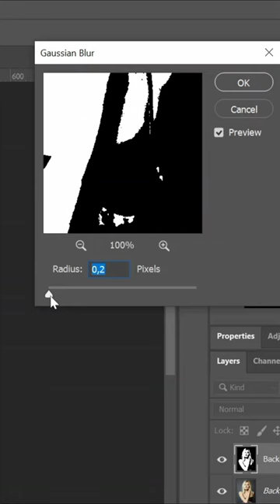How To Turn a Photo Into a Stencil in Adobe Photoshop 2022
Adobe Photoshop is a raster graphics editor developed and published by Adobe Inc. for Windows and macOS. It was originally created in 1988 by Thomas and John Knoll. Since then, the software has become the industry standard not only in raster graphics editing, but in digital art as a whole. The software's name is often colloquially used as a verb (e.g. "to photoshop an image", "photoshopping", and "photoshop contest") although Adobe discourages such use. Photoshop can edit and compose raster images in multiple layers and supports masks, alpha compositing and several color models including RGB, CMYK, CIELAB, spot color, and duotone. Photoshop uses its own PSD and PSB file formats to support these features. In addition to raster graphics, Photoshop has limited abilities to edit or render text and vector graphics (especially through clipping path for the latter), as well as 3D graphics and video. Its feature set can be expanded by plug-ins; programs developed and distributed independently of Photoshop that run inside it and offer new or enhanced features.

Margot Robbie. Actress: Suicide Squad. Margot Elise Robbie was born on July 2, 1990 in Dalby, Queensland, Australia to Scottish parents.